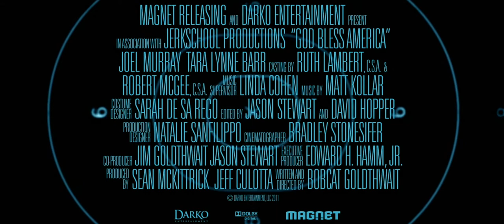God Bless America (Official Trailer) HD 2012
On a mission to rid society of its most repellent citizens, terminally ill Frank makes an unlikely accomplice in 16-year-old Roxy.

Director: Bobcat Goldthwait
Writer: Bobcat Goldthwait
Stars: Joel Murray, Tara Lynne Barr and Mackenzie Brooke Smith